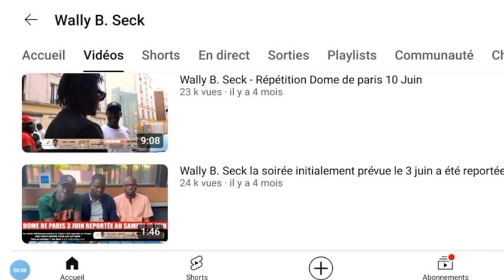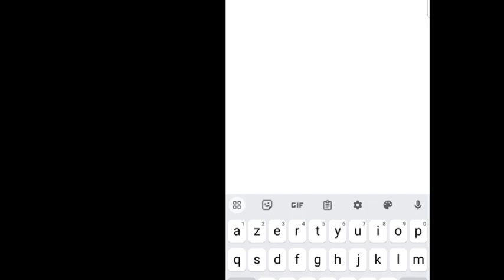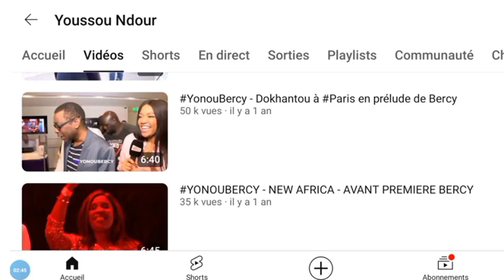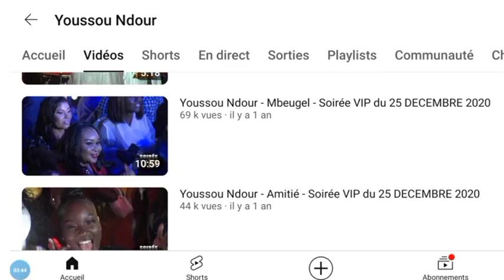Allahou Akbar 😭 Wally Séck et Youssou Ndour après ngaaka blindé et Akhlou brick "Ooh Pour faté Sonko